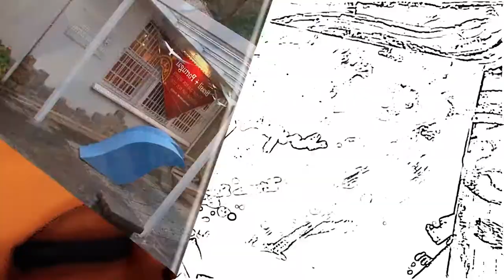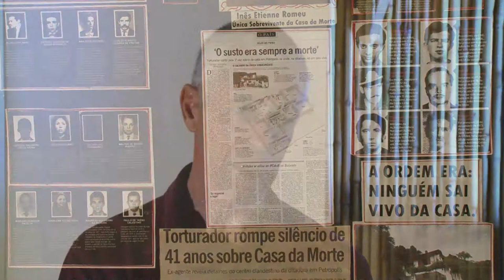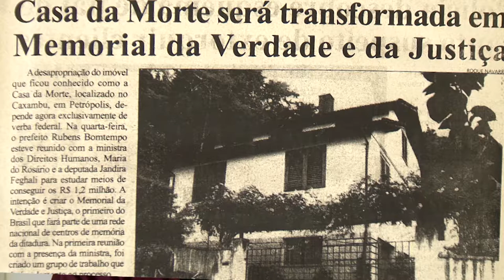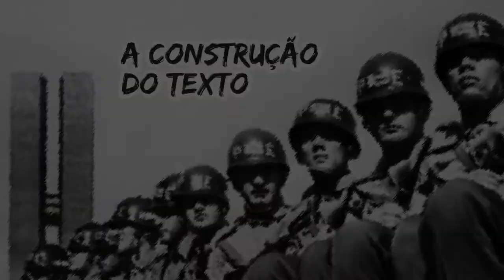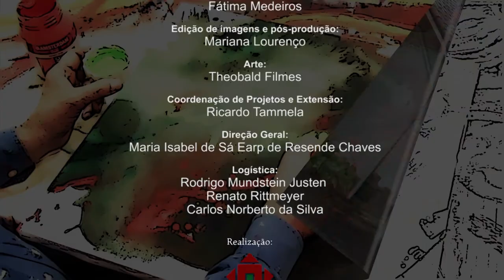Arte & Cultura - Grupo Teatral Pessoal Aí: " O Trombone e o Fuzil"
O Grupo Teatral Pessoal Aí apresenta a peça “O Trombone e o Fuzil”, com texto de Sylvio Costa Filho e direção de Pita Cavalcanti. A peça fala das atrocidades cometidas durante o regime militar no Brasil e de suas consequências até os dias de hoje, a partir da história de uma família. O espetáculo também dá destaque aos vínculos da ditadura com a cidade de Petrópolis, com referência à Casa da Morte. A peça é dedicada à Jana Moroni, que morreu na guerrilha do Araguaia.